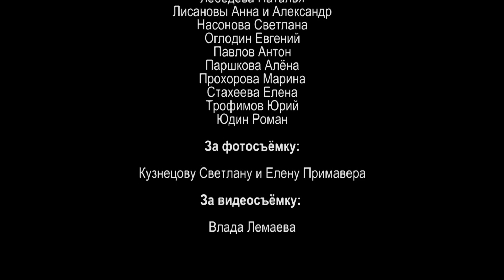Всероссийский Флэш Моб по Хастлу в честь Дня Победы. г.Саратов Академия Танца /9 мая 2015г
флэш моб проходил по всей России, участвовало 33 города!